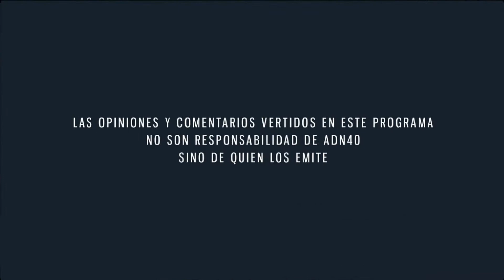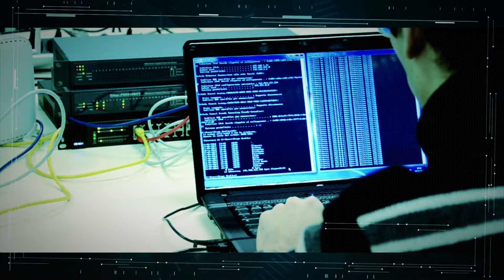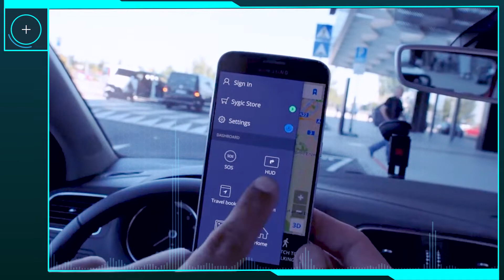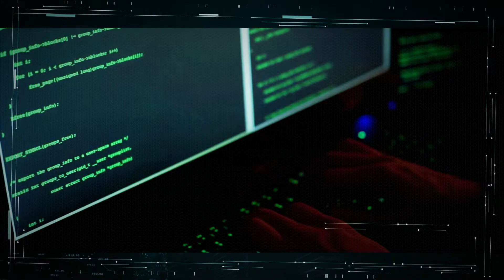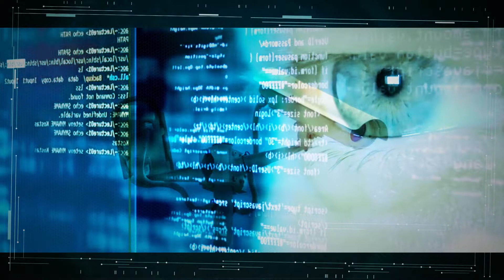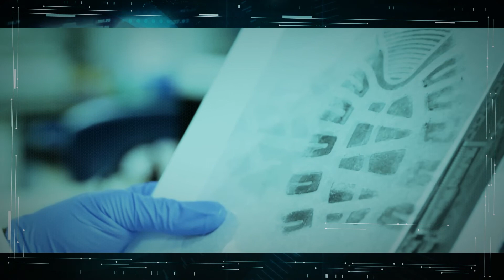La seguridad basada en la evidencia tecnológica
Esta semana en “Ahora/futuro. México y el mundo” hablamos sobre la importancia de utilizar tecnologías de monitoreo para perseguir y hasta prevenir la realización de delitos, así como los riesgos que estas tecnologías implican.

No se pierda, la conversación de Enrique de la Madrid con Juan Andrés Panamá, Director general de DiDi México.